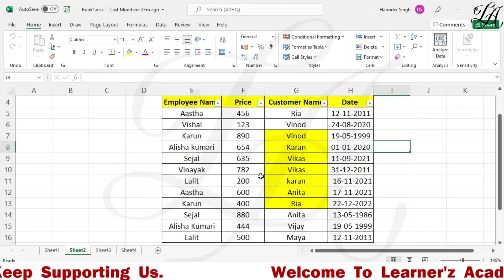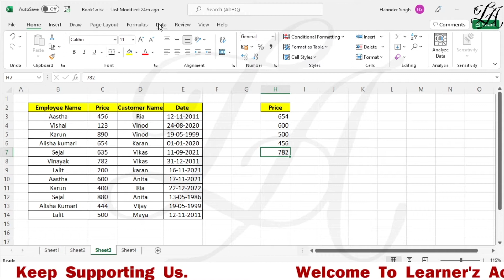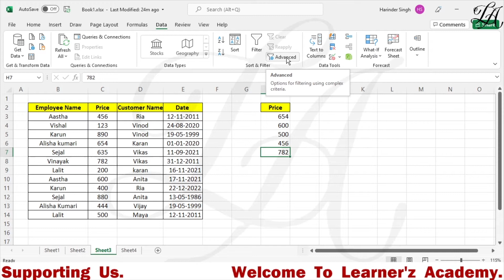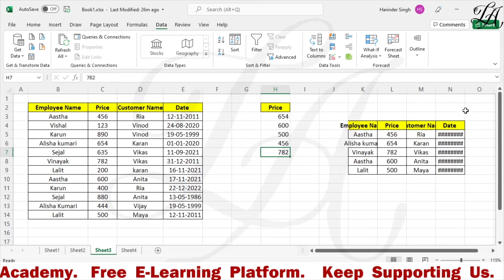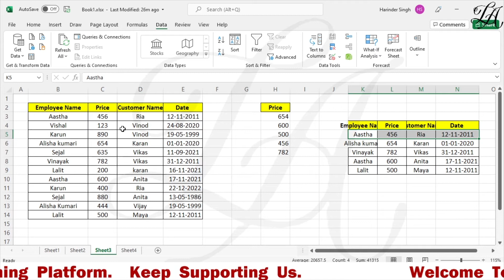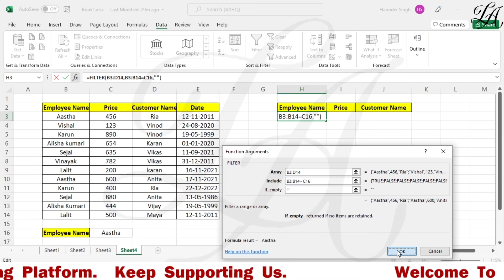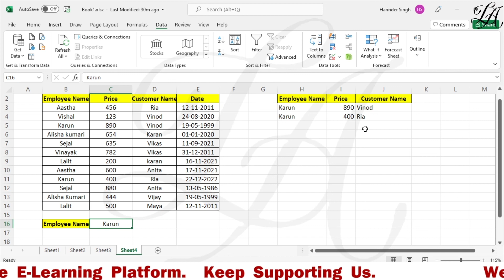How to Filter in Microsoft Excel | FILTER Function Explained | Advanced Filter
You may find this video by:
excel filter
advanced filter excel
sort and filter in excel
sort by dates in excel
data filter
dataframe filter by column value
excel sort by color
excel filter duplicates
add filter in excel
excel filter columns
filter data in excel
filter by date
custom filter excel
data table filter
how to use filter in excel
how to filter in excel
how to filter data in excel
what is filter in excel
use of filter in excel
what is the use of filter in excel
how to filter on excel
excel2010
using filters in excel
excel filter
how to filter data in excel using formula
how to filter cells containing specific text in excel
how to extend filter range in excel
excel filter multiple criteria
how to filter a column in excel
how to filter in excel by name
types of filter in excel
excel text filter multiple words
excel filter
excel functions
excel formula
filter in excel shortcut
how to add drop down filter in excel
excel filter formula
advanced filter in excel
how to filter rows in excel

excel advanced filter copy to another sheet
excel copy filtered data to another sheet automatically
excel filter data and copy to another sheet Without vba
excel dynamic filter to new sheet
dynamic advanced filter excel
How to Filter in Microsoft Excel | Filter in Excel | Use of Filter in Excel | Using Advanced Filter